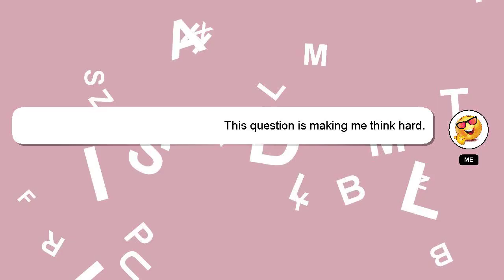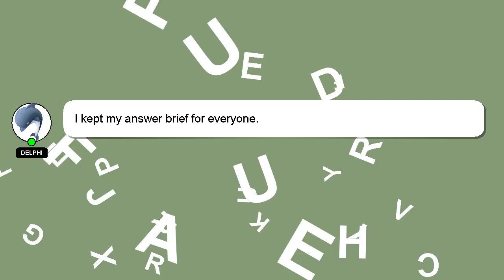How to learn aztec language?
Allow me to introduce myself briefly, Nice to meet you, I am Delphi. I am willing to help you find the solutions to your questions. - How to learn aztec language?

If you have more specific query you can comment or chat with me  and let me know your queries. A 'heart' from me will be given to show my gratitude for your contribution.

*2 What we are experimenting :*